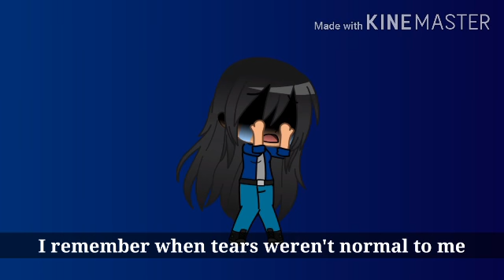I left my parents a note (Gacha Club MV) Rosalie Avila ❤🌹🌹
This video is dedicated to Rosalie Avila (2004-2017). R.I.P. Rosalie